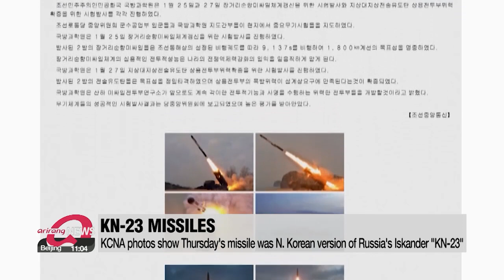N. Korea confirms tests of surface-to-surface tactical guided missiles, long-range cruise missiles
북한, 지대지 전술유도탄•순항미사일 시험발사 동시 공개

North Korea has released details of this week's missile tests,... and claimed the missiles it launched Thursday confirmed the power of its warheads.
And the regime vowed to keep on developing these types of powerful weapons.
It also said the projectiles fired three days ago on Tuesday were long-range cruise missiles.
Our defense correspondent Bae Eun-ji has more.
North Korea confirmed Friday that the missiles it fired the day before were 'surface-to-surface tactical guided missiles'.
Surface-to-surface missiles are designed to be launched from the ground or the sea to hit targets on land or at sea.
The regime's state-run media, KCNA, said the two missiles successfully hit an island target,... which "proved the power of their warheads".
It added that it will keep on developing powerful warheads capable of performing combat functions and missions.
Photos released by KCNA showed that the missiles appear to be the North Korean version of Russia's Iskander, KN-23.
The photos also showed that they were fired from a Transporter Erector Launcher,... which are vehicles used to carry, elevate, and then launch missiles.
On Thursday, the South Korean military said it detected two suspected ballistic missiles fired toward the East Sea... from North Korea's   Hamhung area.
The military said the missiles traveled 190 kilometers... at an altitude of 20 kilometers.
This was the sixth launch by the North this month,... coming just two days after it fired two cruise missiles on Tuesday.
The KCNA also reported that what was launched on Tuesday were long-range cruise missiles,... three days after it fired them.
The state media said the missiles flew for about 2 and a half hours before precisely hitting an island target 1-thousand-800 kilometers away.
It added that the combat performance of this type of missile would boost the country's war deterrence.
Earlier on Tuesday, South Korean military officials had said that the North appeared to have fired two cruise missiles from an inland area.
By reporting on the firing of two different types of missiles, launched on different dates appears to be the regime's way of showing its capability to hit targets,... by displaying its diverse arsenal.

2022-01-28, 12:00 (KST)